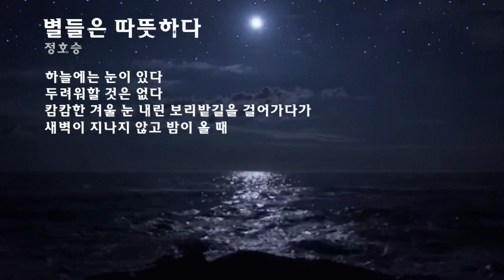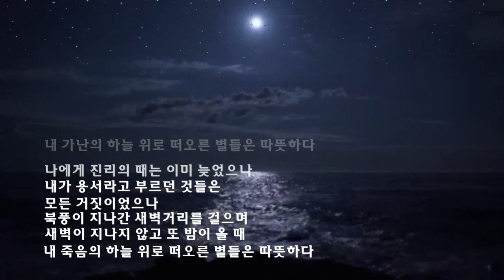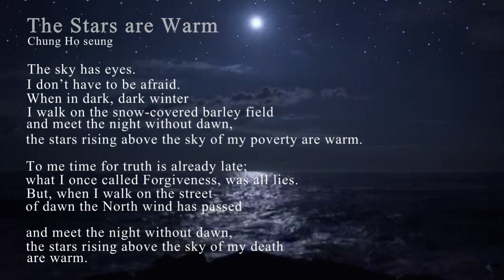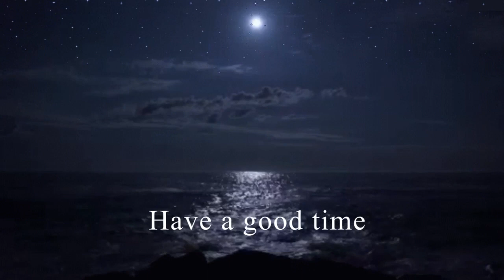정호승 (별들은 따뜻하다 .The Stars are Warm) - LUKA SULIC(Gypsy Airs Zigeunerweisen)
(별들은 따뜻하다 - 정호승)

하늘에는 눈이 있다
두려워할 것은 없다
캄캄한 겨울 눈 내린 보리밭길을 걸어가다가
새벽이 지나지 않고 밤이 올 때
내 가난의 하늘 위로 떠오른 별들은 따뜻하다

나에게 진리의 때는 이미 늦었으나
내가 용서라고 부르던 것들은
모든 거짓이었으나
북풍이 지나간 새벽거리를 걸으며
새벽이 지나지 않고 또 밤이 올 때
내 죽음의 하늘 위로 떠오른 별들은 따뜻하다

(The Stars are Warm by Chung Ho seung)

The sky has eyes.
I don’t have to be afraid.
When in dark, dark winter
I walk on the snow-covered barley field
and meet the night without dawn,
the stars rising above the sky of my poverty are warm.

To me time for truth is already late;
what I once called Forgiveness, was all lies.
But, when I walk on the street
of dawn the North wind has passed
the stars rising above the sky of my death
are warm.